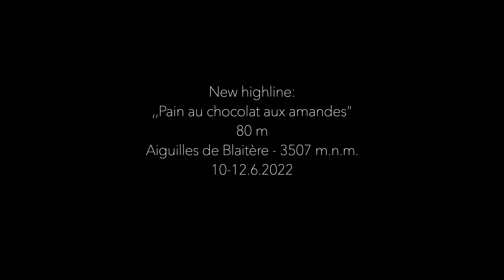Highline Chamonix - Les Aiguilles de Blaitère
On June 10-12th 2022 a team of three frenchies, monsieur Antoine Crètinon, monsier Camille Le Guellaut, mademoiselle Lucie Ginet and ,,Le tchèque" Danny Mensik, made a new highline first ascent between summits of Aiguilles de Blaitère. Enjoy this kitsch anti-cliché ultimate extreme video.